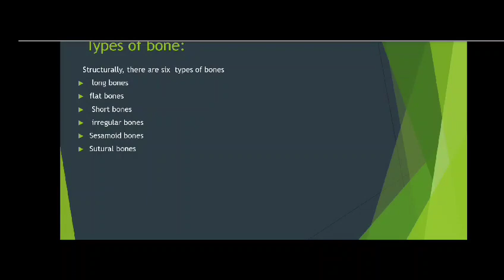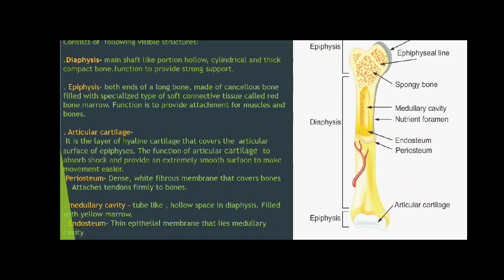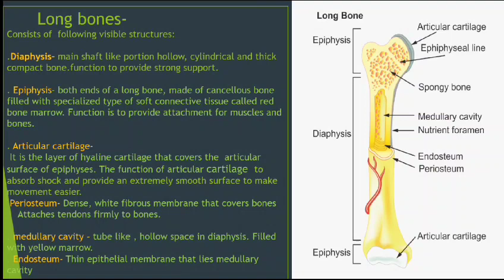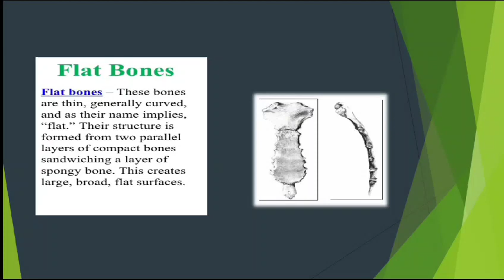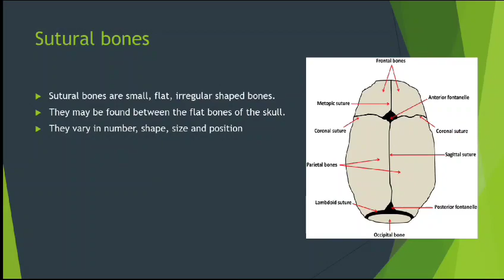Types of bonesll NEET biology ll Medical ll#neet